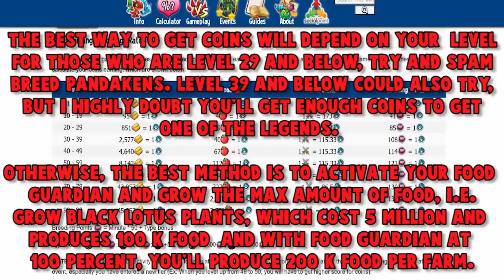Game Monster Legends 72 hour challenge Totem, Tryon and Hyperion